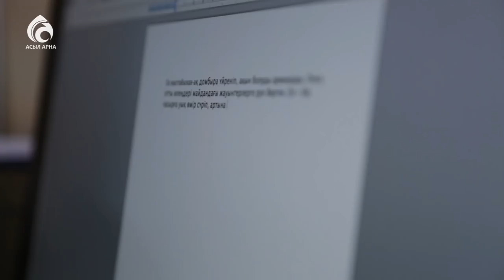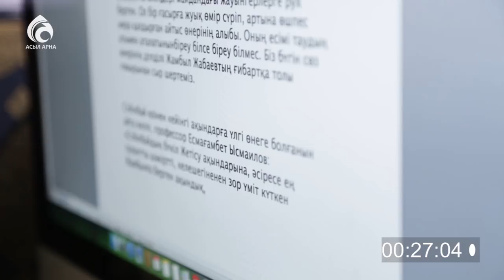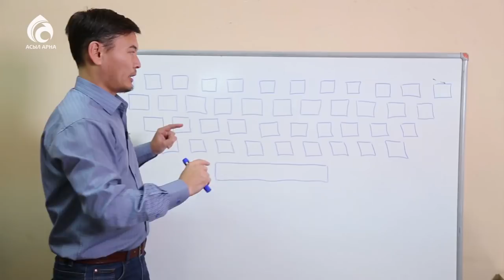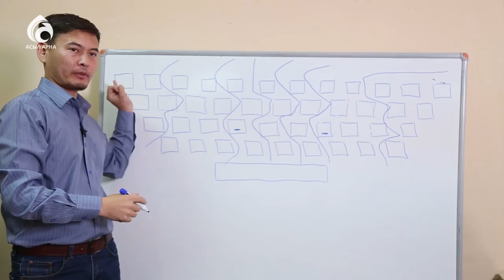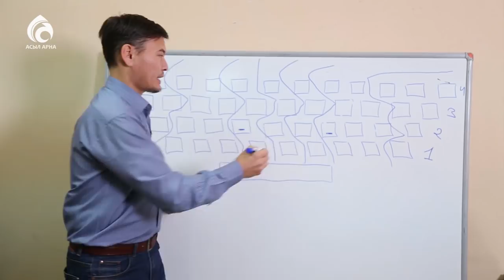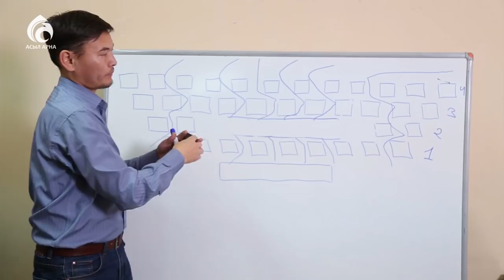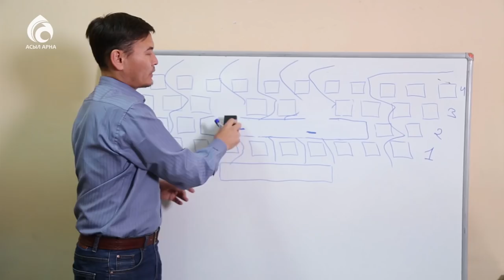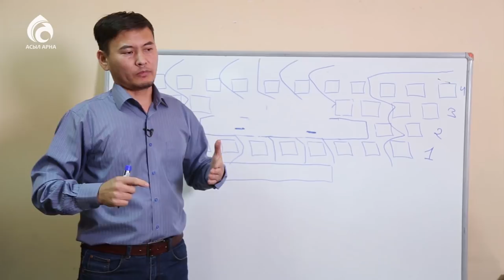Пернетақтада тез жазу (Соқыр терім) \ Қазақ білсін \ Асыл арна